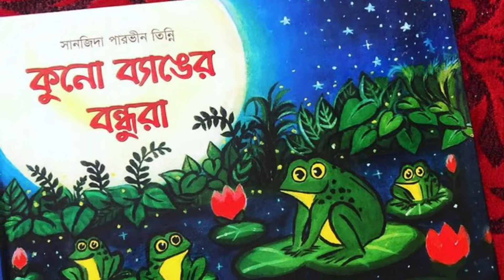Let's paint 'Flames of the Forest' flower tree- a watercolour painting with me, Tinni's Artistry!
During the last spring i loved the bright 'flames of the forest' flowers around my community. Both in village and city area this flower trees are common here. I am painting here those burning red beautiful tree in a little village road. I wish, you may paint with me and find the soothing happiness and calmness in this watercolour painting process.

Using simple watercolour like 'Camel Artist watercllour' and watercolour brush for the painting.
Detail are given in subtitle and make sure you have the subtitle 'on'.

Enjoy this little painting and wish you all a bright lovely day!

your subscription will inspire me the most♥

My other popular watercolour Artvlogs-

I believe there's no limit for painting and reading!
so paint and read whatever you like.